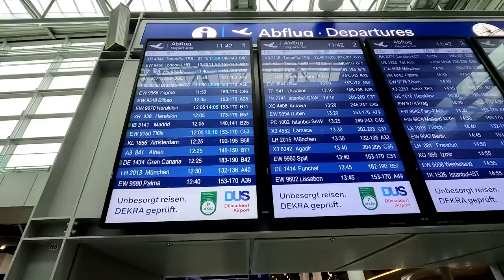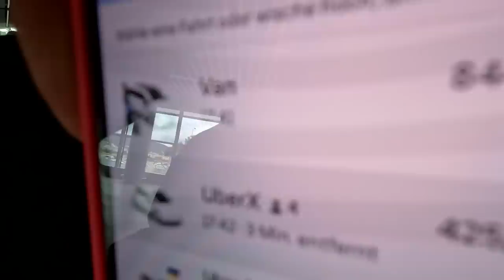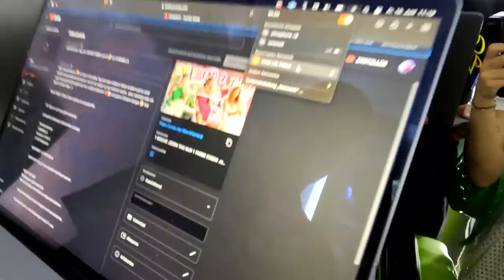fast Knie gebrochen 🤕 *urlaub in Kroatien Vlog*💓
Ardian und ich wollen auf eine einsame Insel, davor jedoch müssen wir erstmal eine ziemlich lange reise hinter uns bringen...das ganze bringt viel Freude aber auch schmerzen mit sich...hahaha *eure lieblingsreisegruppe bestehende aus 2 Menschen ist wieder da* also freut euch auf...ehm ja...finds selbst heraus hehehe und folgt mal alle @ydrasboat auf insta damit ihr auch mal hören könnt was er für tolle Musik macht 💓